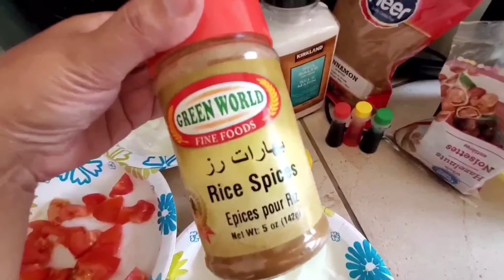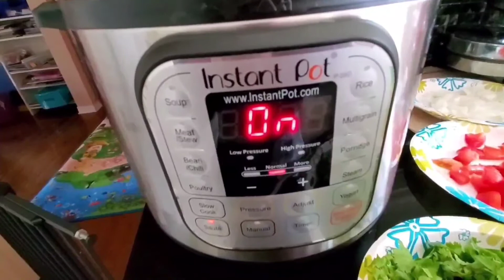طريقة عمل الرز البسمتي الصومالي الملون اللذيذ في حلة الضغط الكهرباء